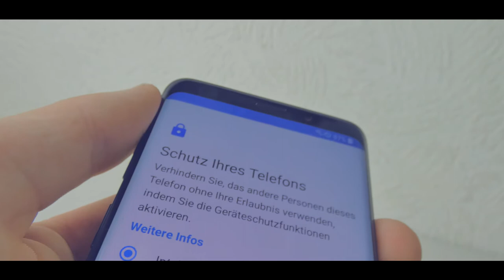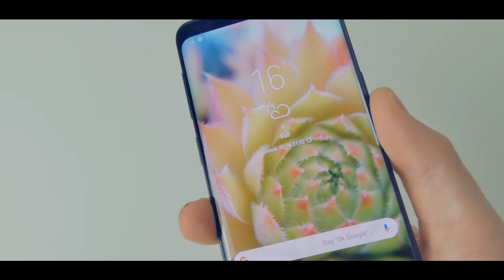Samsung Galaxy S9 Unboxing und Test || Das neue Flaggschiff von Samsung || [Deutsch] 🎥 cineSam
---cineScription---
Samsung hat auf dem Mobile World Congress in Barcelona das Galaxy S9 und S9 Plus vorgestellt. Da mein altes Handy kaputt ging. Habe ich das S9 bekommen und heute Vorgestellt.
Review kommt noch :D

🔷Gutes und günstiges Licht Setup:

Equipment